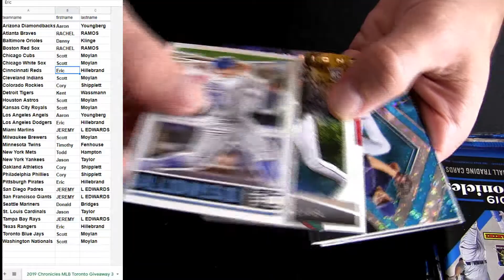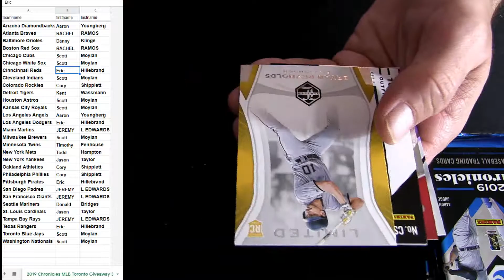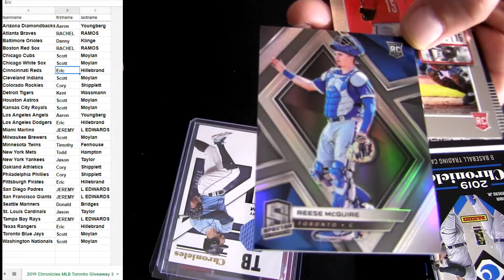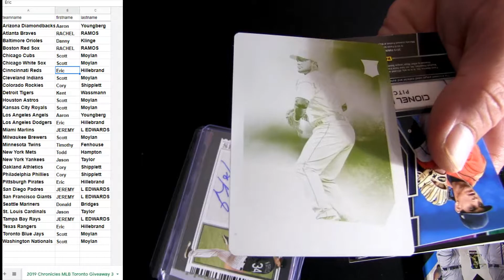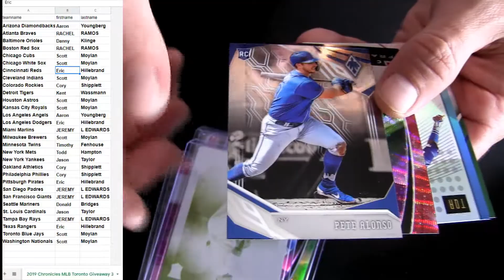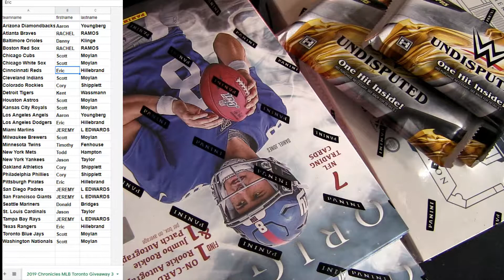19 Chronicles MLB #3